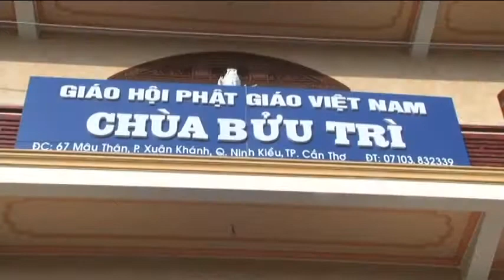Ý Nghĩa Của Việc Tu Học ( Chùa Bửu Trì ) Cần Thơ